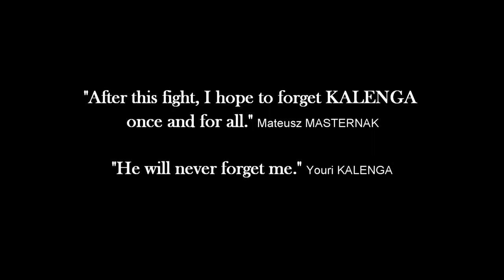MASTERNAKvsKALENGA 2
Mateusz 'MASTER' MASTERNAK vs Youri 'EL TORO' KALENGA

CRUISERWEIGHT WBO EUROPEAN CHAMPIONSHIP
APRIL 21, 2018  -  Czestochowa, POLAND